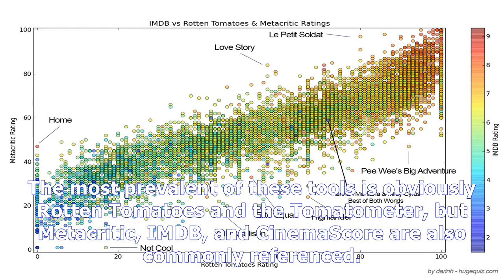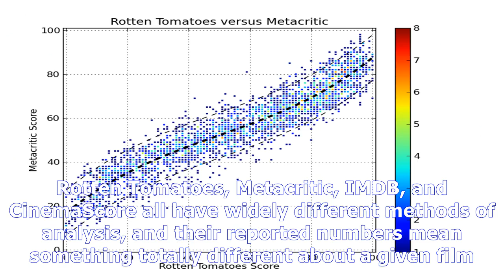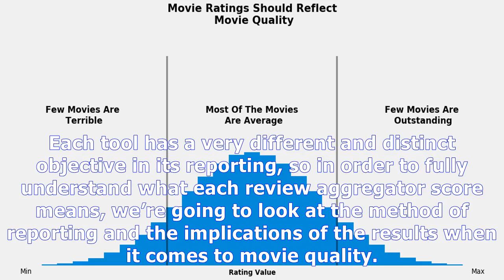MTV News - Rotten tomatoes, metacritic, imdb & cinemascore explained